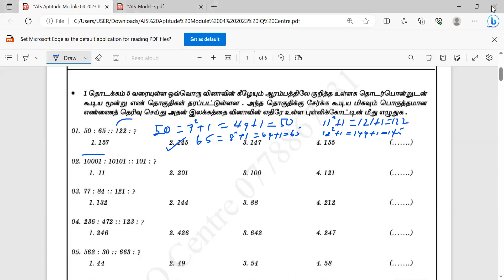All Island Service Exam Guidance | July 29 | Aptitude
2ஆம் கட்ட இறுதி வகுப்புகள் ஆரம்பம்:
பரீட்சைகள்:
♧ நடளாவிய சேவை போட்டிப் பரீட்சை (பொதுப் பரீட்சை) - All Island Service Common Exam
♧ இலங்கை கல்வி நிர்வாக சேவை (மட்டுப்படுத்தப்பட்டது) - SLEAS (Limited)
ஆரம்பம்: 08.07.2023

நேர அட்டவணை
■ கிரகித்தல்: ஞாயிறு, செவ்வாய், வெள்ளி (பி.ப. 8.30 – 10.00)
■ நுண்ணறிவு: சனி (பி. ப. 9.00 – 10.30), திங்கள், புதன் (பி.ப. 8.00 – 9.30)

■ கல்வி நிர்வாகமும் முகாமைத்துவமும் ( ஆரம்பம் - 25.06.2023)
இலங்கை கல்வி நிர்வாக சேவை (மட்டுப்படுத்தப்பட்டது)
நேர அட்டவணை : பிரதி சனி, ஞாயிறு காலை 5.30 – 7.00

குறிப்பு:  ஒவ்வொரு வகுப்பு முடிவிலும் பதிவுசெய்யப்பட்ட காணொளி (Recordings) வழங்கப்படும்

வளவாளர்கள்:
கிரகித்தல்: ஏ.கே. கீர்த்திராஜன் (MA)
நுண்ணறிவு: எம்.என். எம் .சியாத் (MSc in Maths)
கல்வி நிர்வாகமும் முகாமைத்துவமும் : முகம்மது அலி ஜின்னா (SLEAS)

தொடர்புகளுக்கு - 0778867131